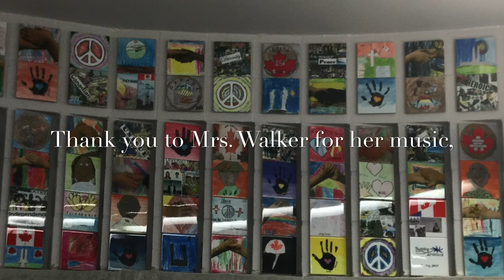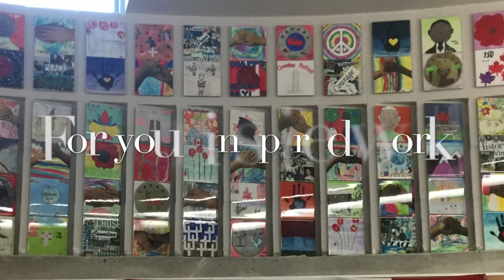Our Vimy 100 / Canada 150 Tile Project Is Complete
To commemorate the 100th anniversary of the Battle of Vimy Ridge and Canada's 150th birthday, the students of Vimy Ridge PS in Ajax, Ontario have created a stunning mural which towers above our foyer.  Every one of our 605 students contributed one tile and the collective work has rendered a fitting tribute to these important events. We continue to strive to be Everyday Heroes and live lives that show respect, integrity, courage and honour.  We are making history every day.

Thank you to the DDSB Facility Services Dept.for supporting this ambitious project, to Mrs. Walker for a beautiful song, which was written for this commemoration, and to our staff and students for their inspired work.